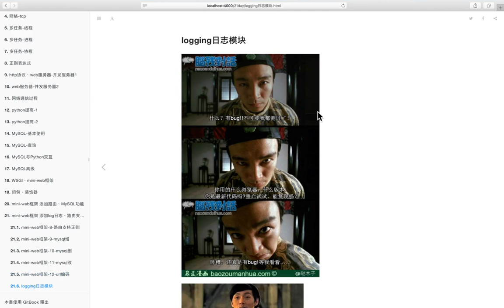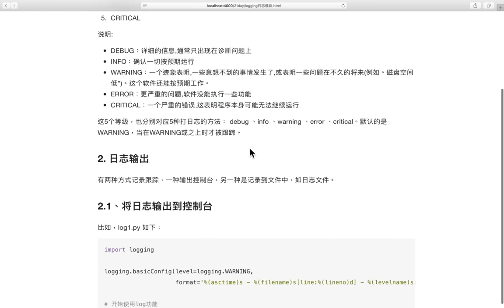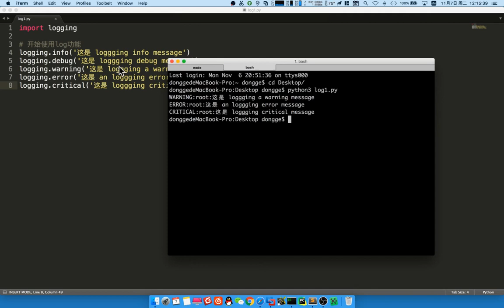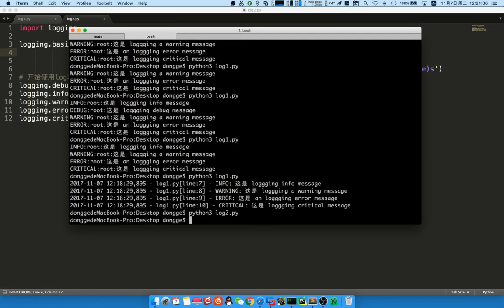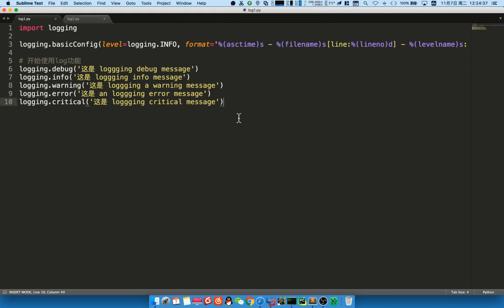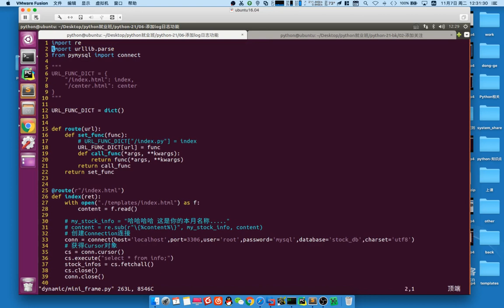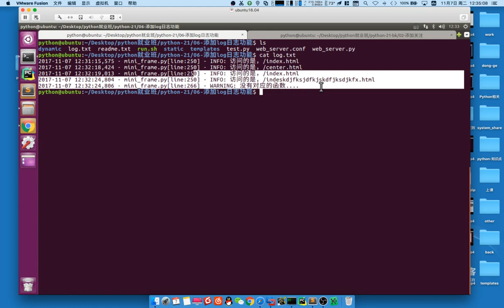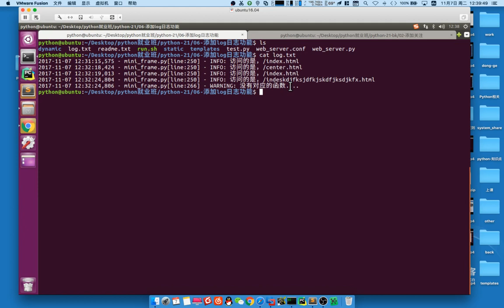06 mini web框架v3 1丨05 mini web框架添加正则和log日志功能丨07 log日志功能